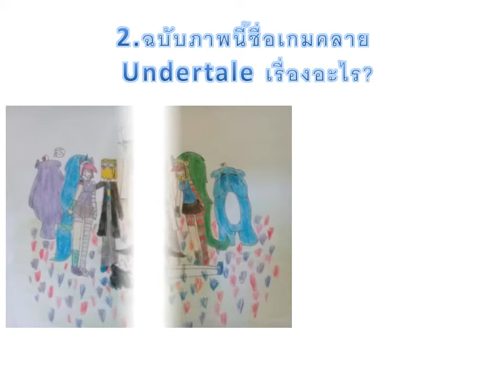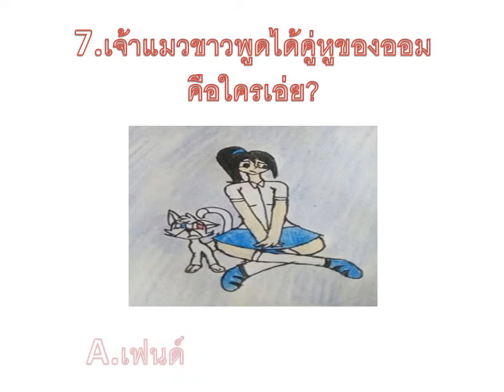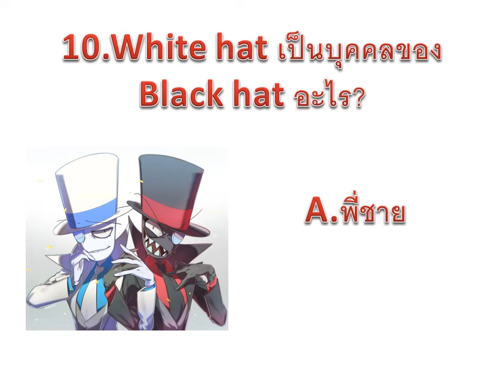คำถาม Villainoustale วันนี้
วันนี้ดิฉันจะทำคำถามทั้งหมด 10 ข้อ
และดิฉันจะเฉลยในวันที่ 4 ก.ค. นี้ นะค่ะ